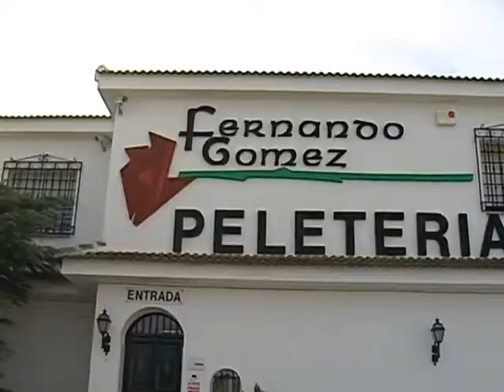La peletería Fernando Gómez ultima sus colecciones para este invierno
En PELETERÍA FERNANDO GÓMEZ trabajan artesanalmente de la piel. Pueden encontrarles en la Carretera de Mazarambroz km. 1 de Sonseca.